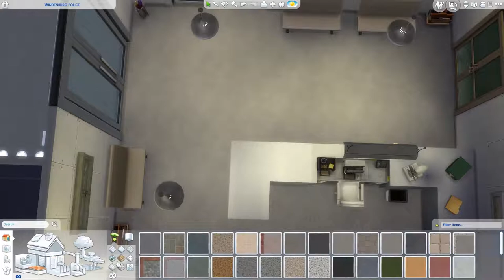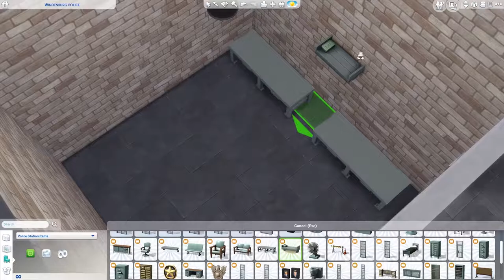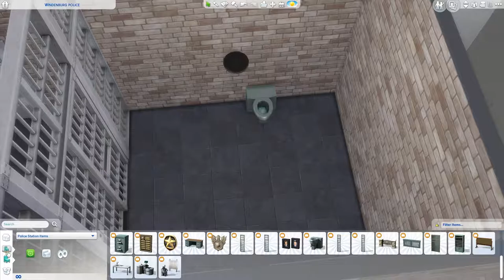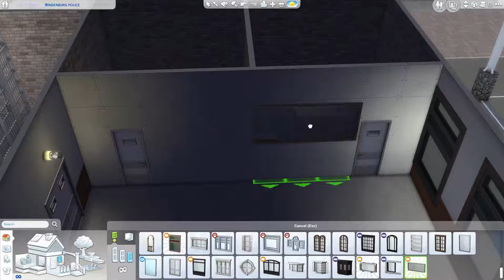Windenburg Police Part 1 - The Sims 4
Hello everyone!
I thought that the police station needed a renovation so I...
Buldozed it and made a new one!

[Upload Schedule]
Tuesday: Not So Berry LP
Wednesday: Speed build
Friday: Not So Berry LP
Saturday: Speed build
Sunday: CAS / Fixer Upper / Speed build